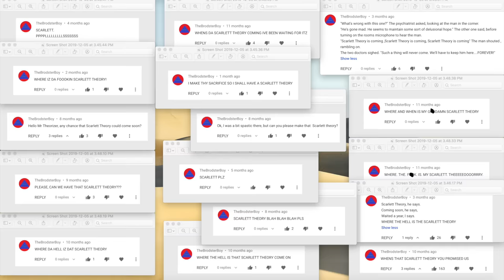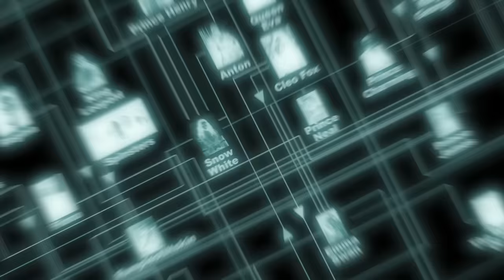TOTAL DRAMA THEORY: Sierra’s Psychology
Sierra from Total Drama Island, or rather, Total Drama, is crazy. She was utilized in Total Drama World Tour as a hyper and obsessed fan, and became particularly insane in Total Drama All Stars. Why is she so detached and mad? What’s wrong with her? I diagnose and deduce her problems HERE today!

OUTRO SONG
Provided by Audio Network.